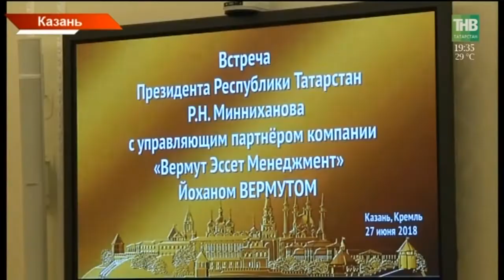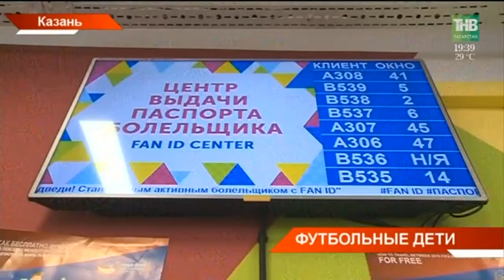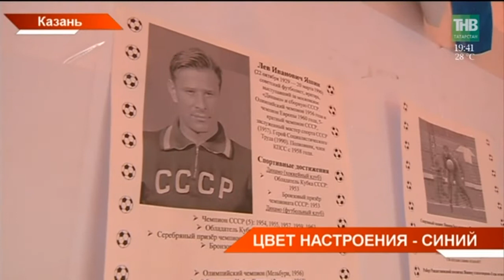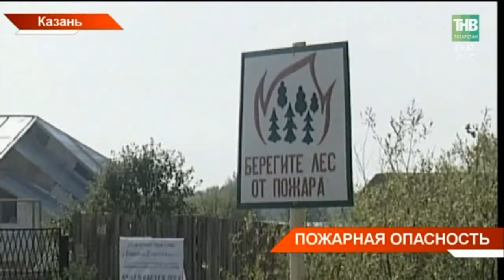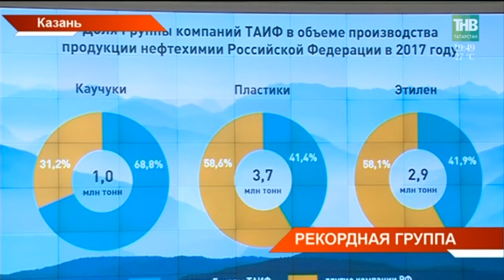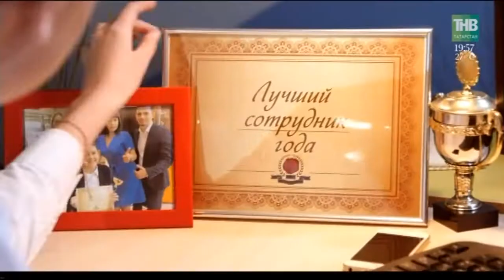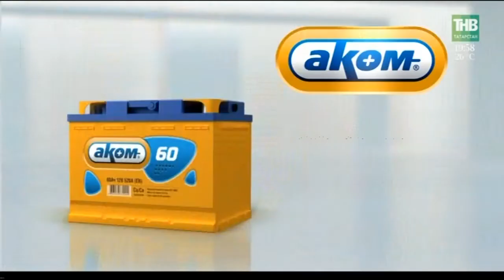Новости Татарстана 27/06/18 ТНВ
→ Сенсация случилась сегодня на Казань Арене. Буквально несколько минут назад действующего чемпиона мира по футболу Германию обыграла сборная Южной Кореи. Счёт 2:0. Для подтверждения гола арбитрам пришлось дважды прибегнуть к системе видеоповторов.
→ На эту сенсационную игру в Казани болельщики прибывали с утра. Только на жд вокзал двухэтажный поезд доставил около 600 болельщиков из Германии, Южной Кореи и других стран мира. Гости активно пользуются возможностью бесплатного передвижения между городами-участниками чемпионата.
→ Приехать в Казань и увидеть чемпионов мира, правда проигравшим Южной Корее. Сегодня сбылась мечта юных футболистов из Высокогорского района. Команда "Эверест" благодаря своим победам получила возможность воочию увидеть этот матч.
→ Чем лучше помощь, тем ближе победа. Казанские волонтёры тоже борются за звание лучшей команды во время Чемпионата мира. Только, не футбольной, а оказывающей помощь. Как и чем они помогают фанатам и чего пока многим не хватает до попадания в топ?
→ Ураган прошелся и по некоторым районам республики. Так в Тюлячах под высоким напряжением оказалось целое хозяйство. Оборвало линии электропередач. Погибли 56 коров. Похожая ситуация и в Зеленодольском районе. Там погибло 4 коровы и 9 овец. Владельцы подсчитывают миллионные убытки.
→ Из-за жары в республике введен третий класс пожарной опасности. Сегодня в Казани рассказали о том, что можно и что нельзя татарстанцам в такой период. В лесах, дачах, сёлах. Но знают ли об этом любители шашлыков?
→ Команда этой группы добилась успешных результатов на поприще экономики. Сегодня на общем собрании акционеров итоги 2017 года подвела группа компаний ТАИФ. Как отметили, несмотря на то, что год был непростым -  у ключевых предприятий объёмы производства товарной продукции получились рекордными за всё время их работы. Достижения отметил Рустам Минниханов. Каких результатов ждать в этом году?
→ А эта сборная уже прославила Татарстан за его пределами. Сегодня, в день молодёжи, с самыми активными и талантливыми ее представителями встретился Рустам Минниханов. Президент наградил, поздравил и призвал быть еще более инициативными и смелыми.
→ Больше 3 тысяч призывников республики в этом году пополнят ряды российской армии. Сегодня провожали очередную партию новобранцев. В этом году ребята будут нести службу в Чите, Севастополе, а также Центральном и Западном округах России. Попадут татарстанцы и в Преображенский полк. Кому повезло попасть в военную элиту страны?

Координаты:
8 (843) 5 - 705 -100